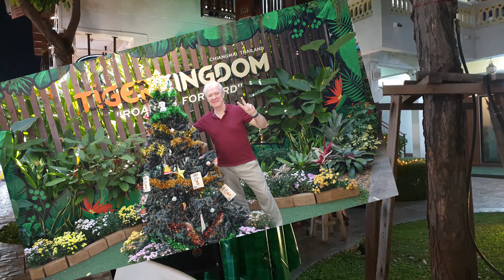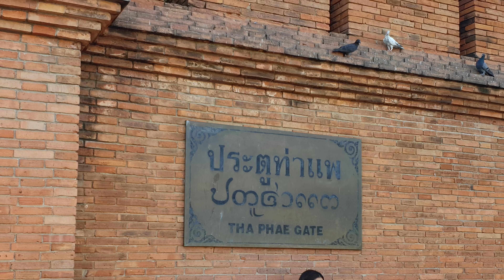Chiang Mai Thailand Xmas 2019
My Christmas Holiday in Thailand 2019 with my good friend Guy; good times. Video and Photos by Peter Gorton. No copyright violation intended; for family and friends.